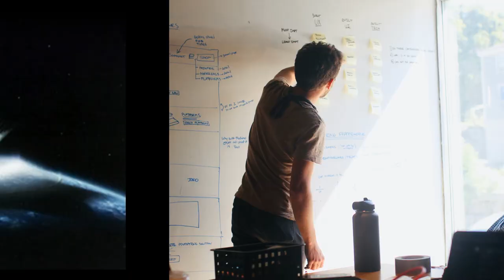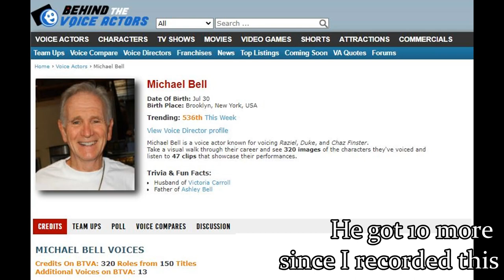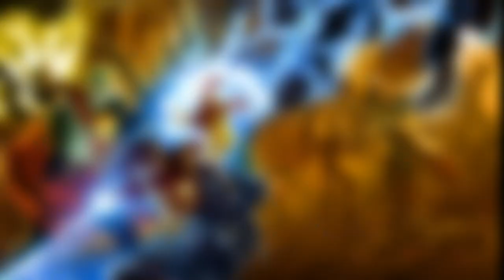Voice Actor Spotlight : Michael Bell 2.0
Welcome to the channel, and I can't believe it's been 2 years! Later tonight I'll have a celebratory stream, but right now, I corrected a few things on my Michael Bell Spotlight, and hopefully did a better job at editing and narrating.
Come take a look, rediscover this amazing actor!

Presenting Photo by Tool., Inc on Unsplash
Video games Photo by Kamil S on Unsplash
On screen acting Photo by Ben Collins on Unsplash
Military Photo by Clay Banks on Unsplash
Gun Photo by Yasin Arıbuğa on Unsplash
Wind Photo by Khamkéo Vilaysing on Unsplash
Fun research Photo by Arlington Research on Unsplash
Playing videogames Photo by Mark Decile on Unsplash
Archeological dig Photo by Hulki Okan Tabak on Unsplash
Singing boy Photo by Jason Rosewell on Unsplash
Disbelief Photo by Kyle Glenn on Unsplash
Like you too Photo by Yoav Hornung on Unsplash